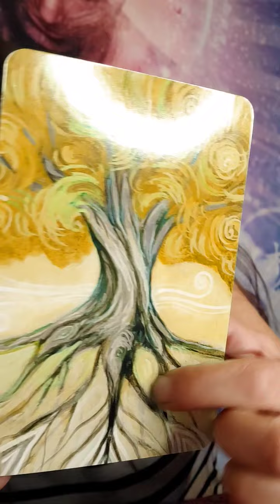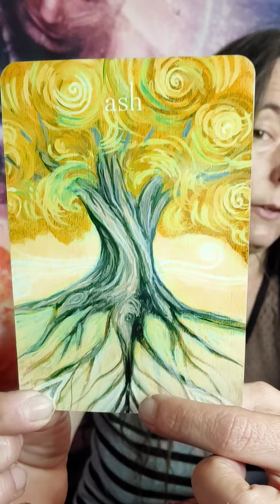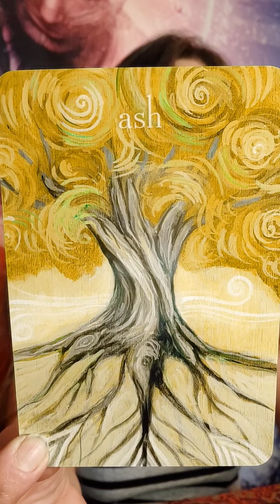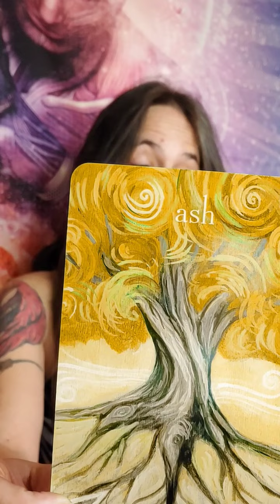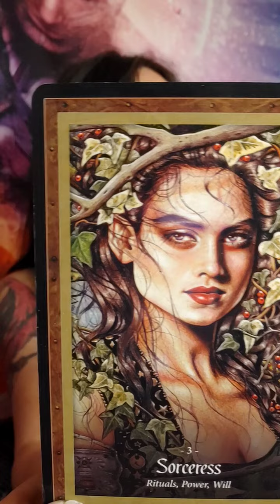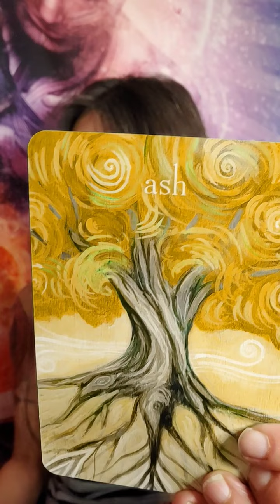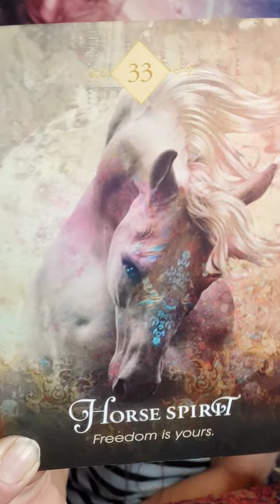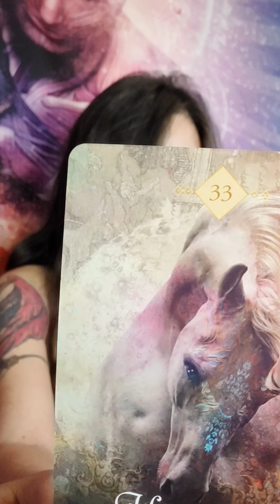Daily Reading with Gwyn 11/21~ Know Yourself, and You Will Know the World"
Hi this is Gwyn. Im here with Oracle messages in this Special Power of 3 reading . This reading is for all signs. This is a general reading.

 "Gateway to the Liminal Spirits" by Laura Tempest Zakroff

"Faery Forest Oracle" by Lucy Cavendish

Blessings